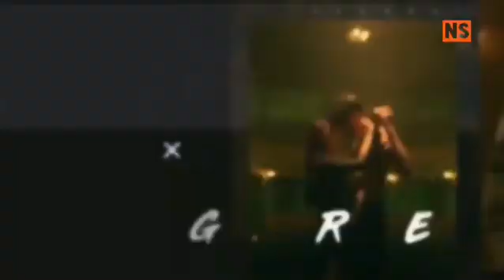Pachtaoge | Status Video